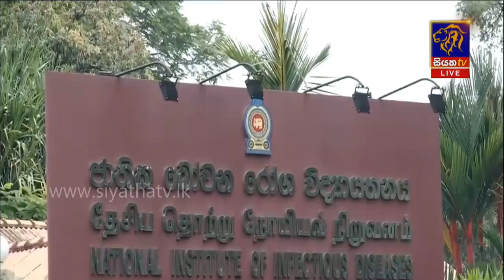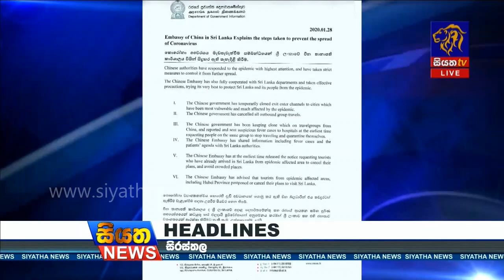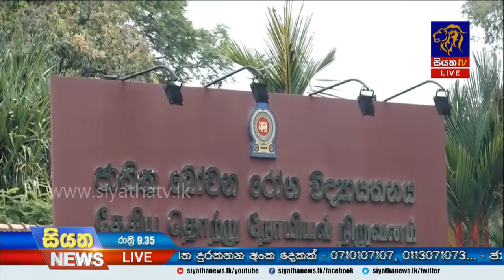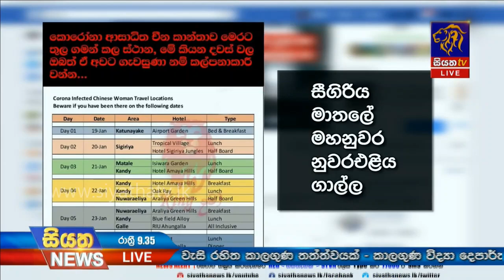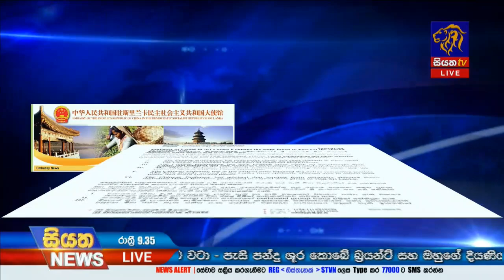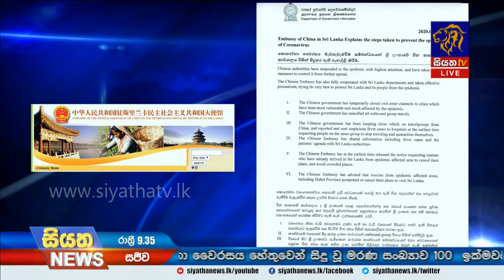Siyatha News | 09.35 PM | 28 – 01 – 2020